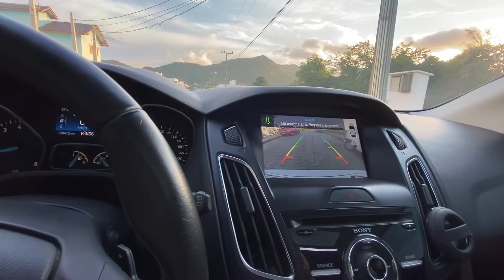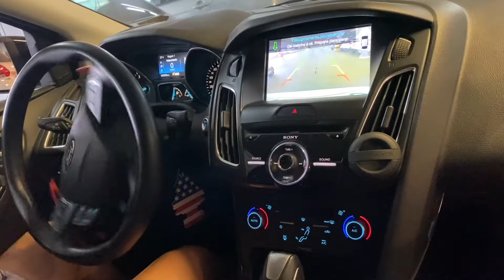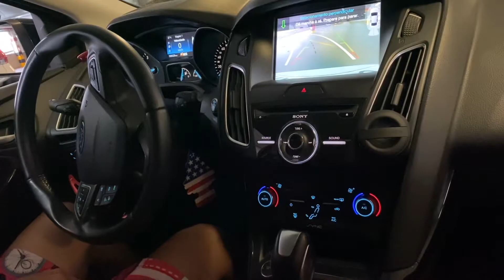Focus estaciona sozinho, é verdade? Park Assist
Fala rapeize, falaram que o focus estacionava sozinho, será que funciona mesmo? segue esse vlog pra descobrir ...